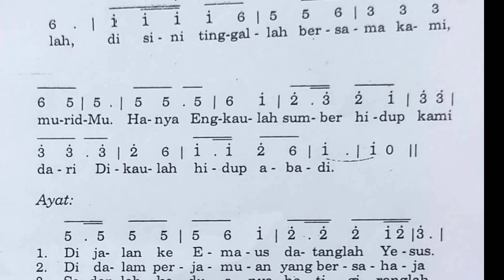LAGU ROHANI PS 335 DATANGLAH YA TUHAN. Mega Lima9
Lagu Datanglah ya Tuhan dari PS 335 latihan  bersama Bpk . Petrus Suryana, ibu Tris & Lingkungan Paulus Gereja Katolik Santo Petrus Pekalongan.
Backsound : Girasol